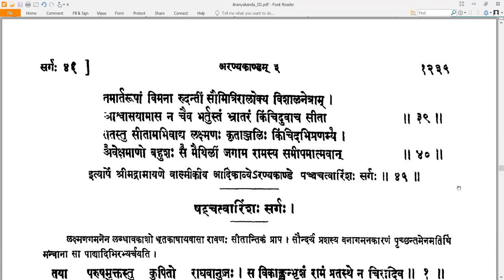45 Valmiki RamayaNam - वाल्मीकि रामायणम् - AraNyakandam अरण्यकाण्डम् Sarga 45 सर्गः ४५